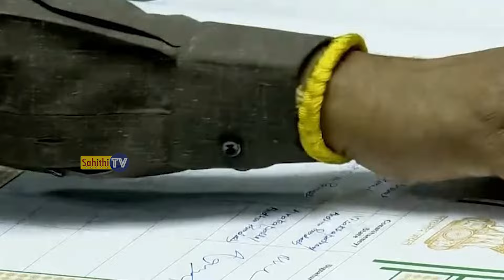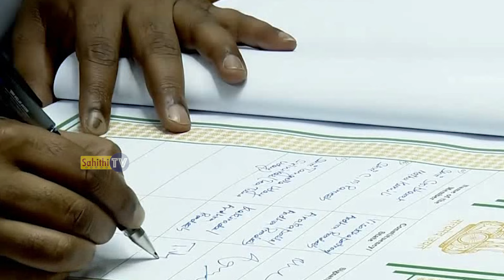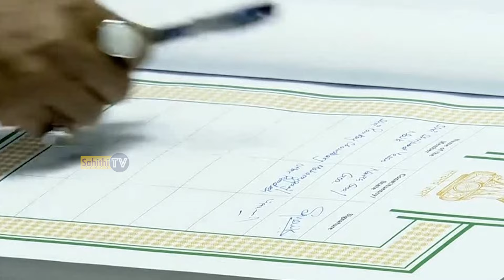Entire Lok Sabha Salute To Janasena MP Tangella Uday Srinivas Powerful Oath | Pawan Kalyan | Stv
Watch here Entire Lok Sabha Salute To Janasena MP Tangella Uday Srinivas Powerful Oath | Pawan Kalyan